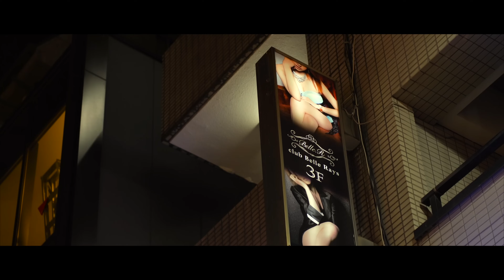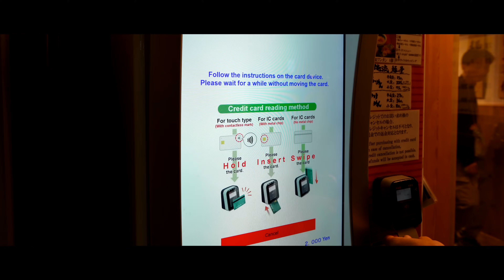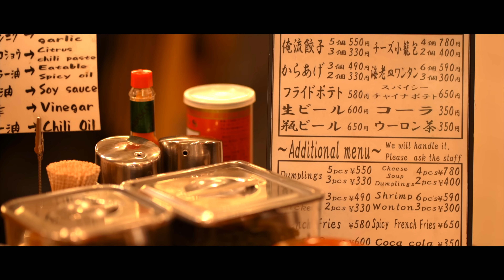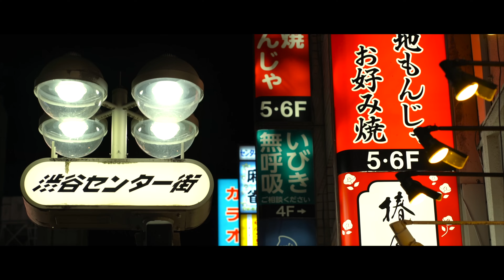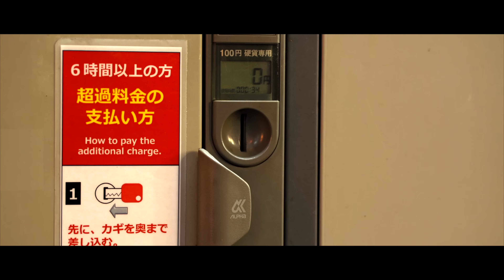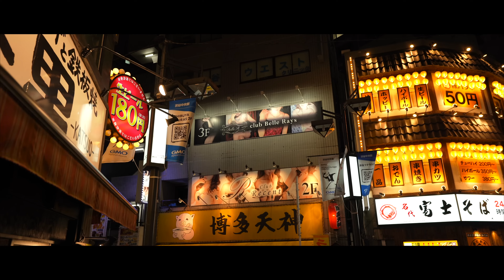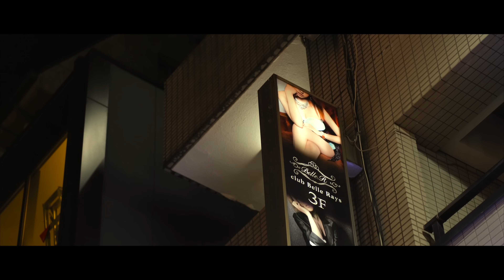Cel mai TURISTIC loc din TOKYO 🇯🇵 Viata de noapte si contraste pe strazile aglomerate din Japonia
De acum ne puteți susține și devenind MEMBRI ai canalului nostru! 💙🌏

Deși nu am putut vizita Tokyo decât pentru câteva zile, ne-am propus ca în acest scurt timp să încercăm să îi cunoaștem toate fețele. Dacă în vlogurile anterioare am vizitat câteva atracții turistice, am făcut cunoștință cu cultura japoneză și am încercat primele preparate tradiționale, în vlogul de astăzi ne pierdem într-una dintre cele mai mari intersecții ale lumii în încercarea de a înțelege mai bine viața de noapte din Japonia.

Începem vlogul în Shibuya, cel mai colorat și agitat cartier al orașului, aflăm povestea lui Hatchiko și bifăm una dintre cele mai populare atracții turistice din Tokyo, trecerea de pietoni cu același nume. Ne continuăm seara cu un ramen japonez tradițional, împărtășim cu voi impresii legate de comportamentul oamenilor și de Japonia în general, și nu în ultimul rând, aflăm împreună povestea "Love Hotels"-urilor care sunt atât de populare aici. Așadar, cum și de ce apelează turiștii la astfel de hoteluri tematice aflați în vlogul de astăzi!

Dacă vă place conținutul acestui canal, nu uitați să vă ABONAȚI! Este gratuit și astfel veți fi informați de fiecare dată când postăm un vlog nou. Vă mulțumim tare mult tuturor pentru comentarii, like-uri și susținere! 💙

Până la următoarea postare, nu uitați că ne puteți urmări în timp real pe rețelele de socializare, Facebook și Instagram:

Cu drag,
Ordinar Extraordinar ​⁠@ordinarextraordinar